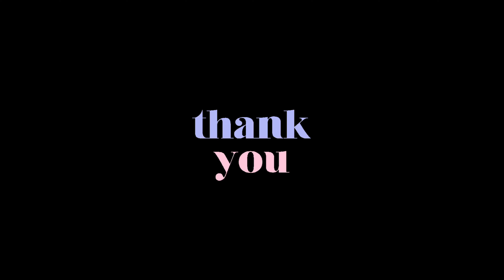Rgt EX86120 Rc Adventure 4X4 Dessert Fox Scale 1/10